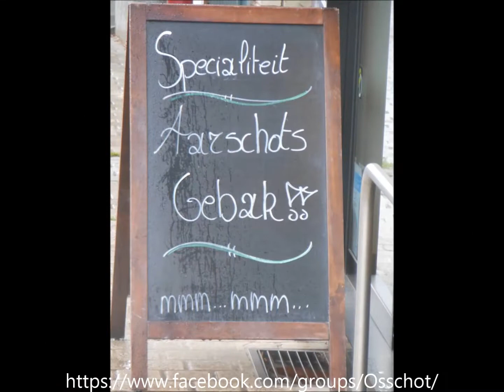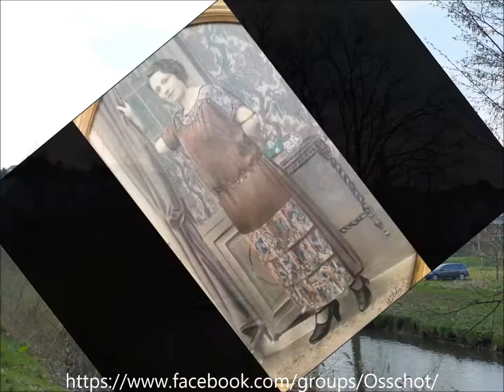Osschot rock en lol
Voor wie het wat te snel gaat,al deze foto's kan je rustig bekijken in het fotobestand van onze pagina ,have fun :)